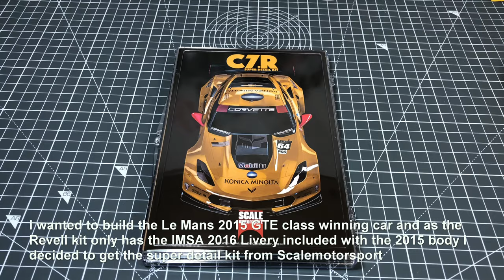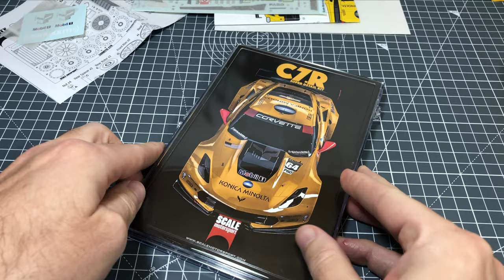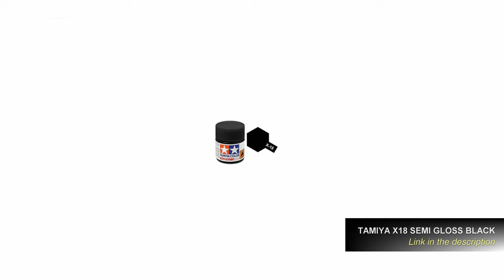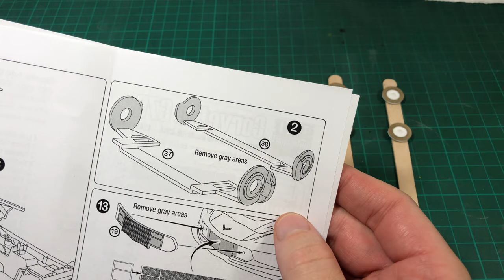Building: 1/25 Corvette C7.R GTE 2015 Le Mans Winner *Revell* PART 1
My version of a 1/25 Corvette C7.R GTE 2015 Le Mans Wining car by Revell

This is part 1 of the build, focused around the unboxing, bodypaint and the wheels

I'm documenting all my attempts at building 1/24 car model kits!

Links to the products I use:

Tamiya XF-16 Flat Aluminum
BSI Insta Cure+
Tamiya Surface Primer (White)
Tamiya Carbon Decal 12682
Microscale Set/Sol